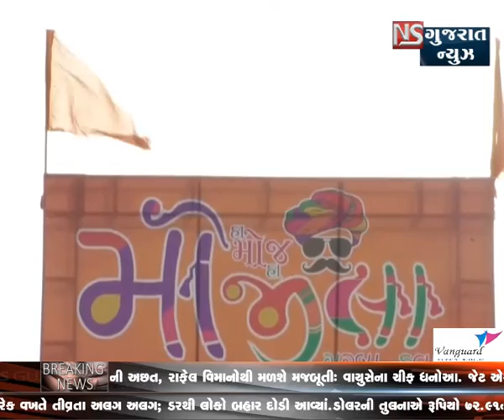KHABAR GUJARAT bulletine -4 || NS GUJARAT NEWS 12-09-2018